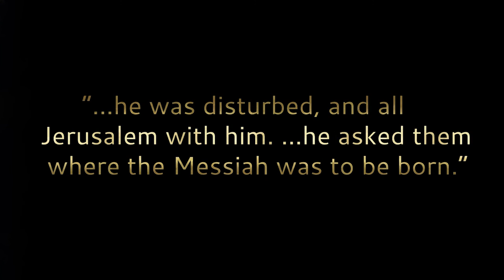12/6/15 - Herod: The Jealous King